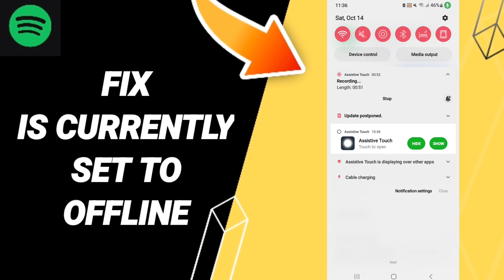How To Fix Is Currently Set To Offline On Spotify App 2023